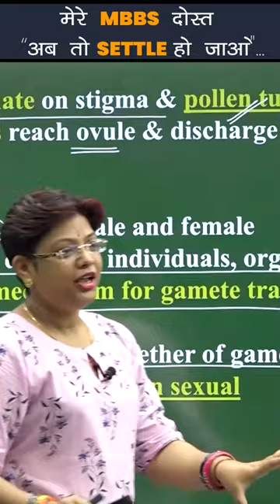मेरे MBBS दोस्त , अब तो SETTLE हो जाओ!! | AA Ma'am | College time fun | Etoosindia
1. The brilliant minds come to assist you in your preparation
2. All the topics are explained vividly
3. You are in the comfort of your home, choose your place of learning
4. The faculties share excellent tips and tricks via the video lectures
5. An affordable mode of learning